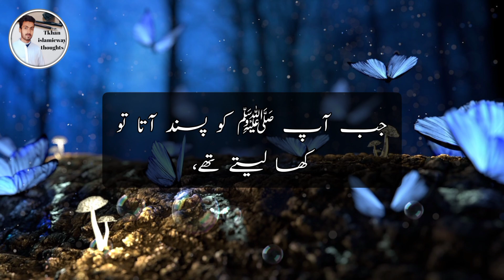Allah ke Rasool ﷺ ne kisi tarah|Beautiful words about prophet Muhammad ﷺ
[Tkhan Islamicway Thoughts]

About:-
Here you will find thoughts and quotes of Islamicway. for example:-Islamic inspirational thoughts and quotes, Islamic motivational thoughts and quotes, life changing Islamic thoughts and quotes, positive Islamic thoughts and quotes, Islamic thoughts and quotes about Allah Muhammad, and Will keep getting thoughts and quotes related to Deen Islam, please watch my videos till the end...!

Editing...Touheed khan
Voice...Touheed khan